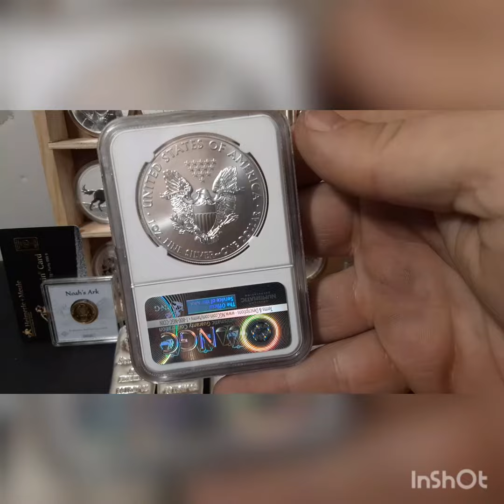100 sub GAW comment down below thank you for your support I appreciate you all!!